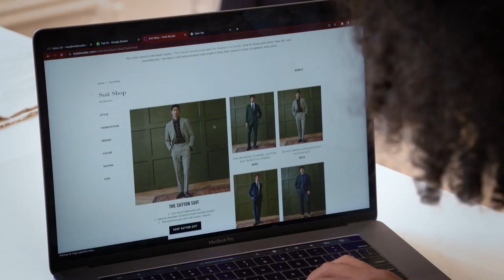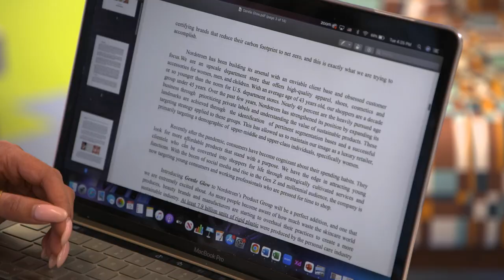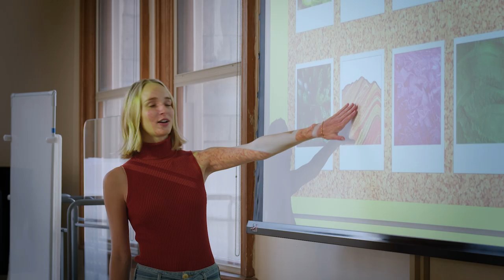NRF Foundation Honors 2023 - Meet the 2023 NRF Foundation Next Generation Scholarship finalists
A video featuring the finalists in the 2023 NRF Foundation Next Generation Scholarship presented by SAS premiered on January 15 at the 2023 NRF Foundation Honors, presented by American Express and PwC. The 2023 undergraduate finalists are Clay Lute (LIM College), Megan Marr (LIM College), Olivia Meyer (Kent State University), Hiral Patadia (Fashion Institute of Design and Merchandising) and Lauren Schmahl (Indiana University).